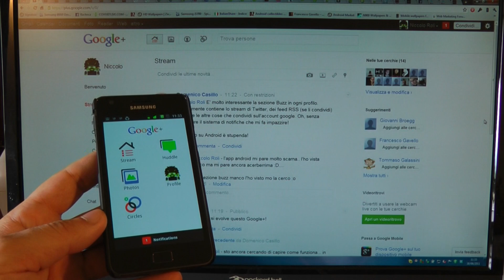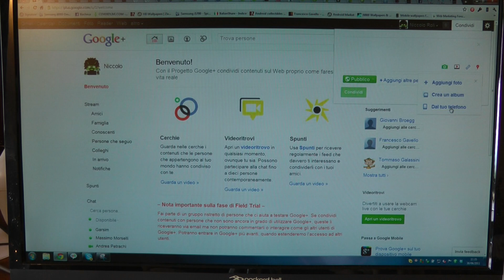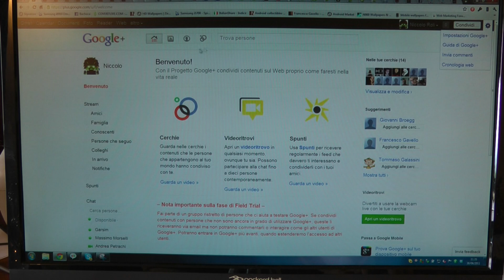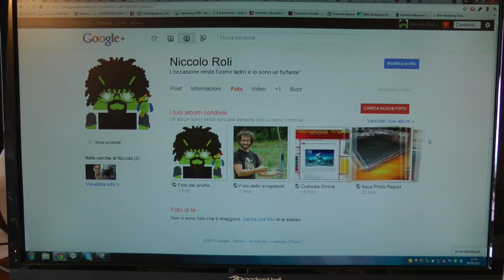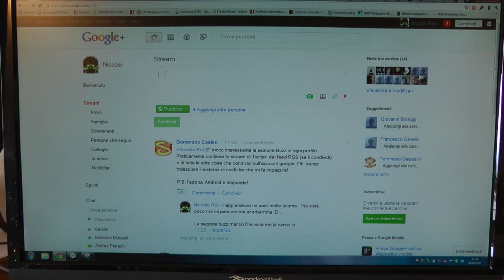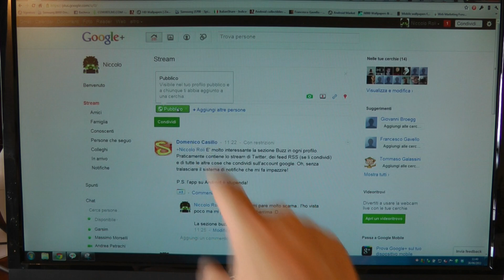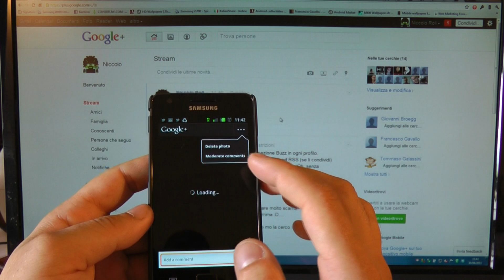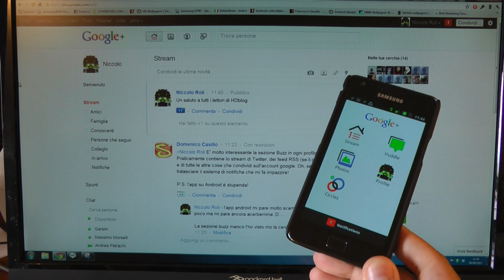Google+: video recensione Italiana versione Desktop+Android